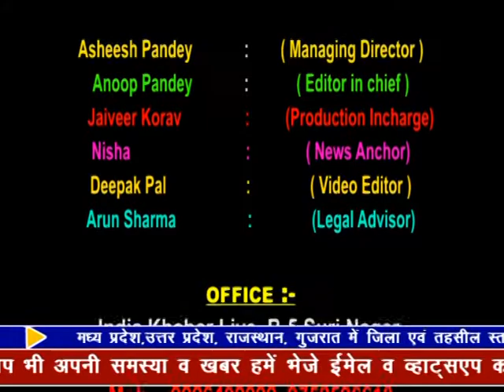indiakhabar Live |23-03-2019l | IndiaKhabar Live News| इंडिया ख़बर LIVE